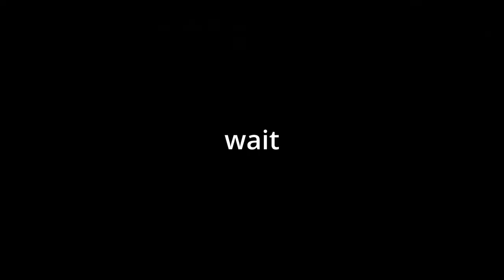Doing FRONTFLIPS as Spider-Man in VR!? | VRChat Full Body Tracking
GUYS I GOT FULLBODY

I made my own VRChat avatar and decided to test it out by destroying my knees and room. Please help me.

Specs for my Custom Gaming Setup:

32gb Ripjaws V
RTX 3060ti
AMD Ryzen 5 3600
Xbox Controller
Some FiFine Mic from Amazon
Logitech C920
Glourious Model O
HyperX Cloud II Headset
Valve Index
HyperX Alloy Origins Gaming Keyboard (Red Switches)
Some cool deskmat
ViewSonic Monitor

these are just tags for the video

oculus, meta, full body, spider-lair, spider-man, vrchat